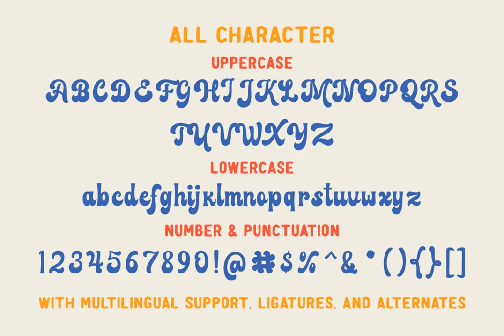Farland Font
Download Farland Font at YouWorkForThem

Introducing, Farland. a bold script font that carries the vintage feel. This font is perfect for logo, headline, signage, packaging, branding, etc.

Features :

- uppercase & lowercase

- multilingual

- alternates / swashes and ligatures

- PUA encoded